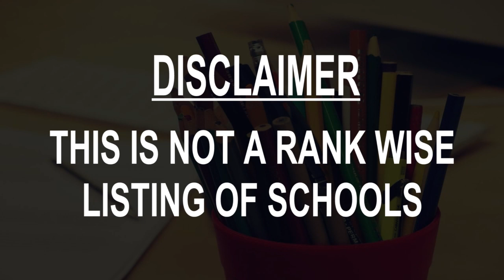Schools around Colon, Venezuela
Must Watch.. Best Schools around Colon

Click on Bell ICON to get the notification of New Videos.This is not rank wise listing of Top Schools in Colon, it's the list of best Schools around Colon as per the ratings given by our users.

Listed Schools:

Escuela Secundaria Asistente Venezuela.
Calle 4

Escuela San Vicente

Escuela Moorim (Colon) Táchira
Unnamed Road

Liceo José Gil Fortoul

GNOSIS San Juan de Colon Sede Centro
Calle 4
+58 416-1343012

Liceo Las Flores

U.E.N. "Brinolfo Jaimes Torres"

Liceo Tulio Febres Cordero

Colegio Gran Mariscal De Ayacucho

Colegio 12 de Febrero
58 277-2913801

Unidad Educativa Colegio Bolivar Niño

English Course
Carrera 6
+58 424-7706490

liceo nacional 5 de julio

U.E.B.M. Escuela Bolivariana Francisco de Paula Reina
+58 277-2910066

Tareas Dirigidas Mantial Del Saber
carrera 5
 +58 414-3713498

Colegio Parroquial Sucre

Los Cedros
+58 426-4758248